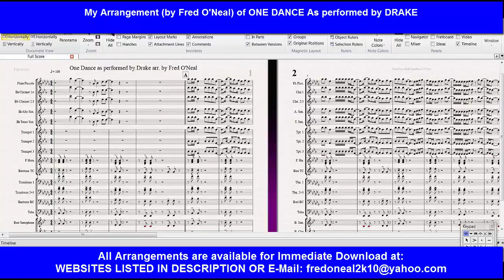ONE DANCE by DRAKE Marching Band Arrangement arr. Fred O'Neal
ONE DANCE by DRAKE Marching Band Arrangement arr. Fred O'Neal aka "BigDMusicMan"
All ARRANGEMENTS are available for IMMEDIATE download!!!